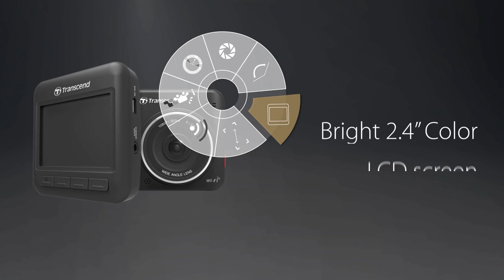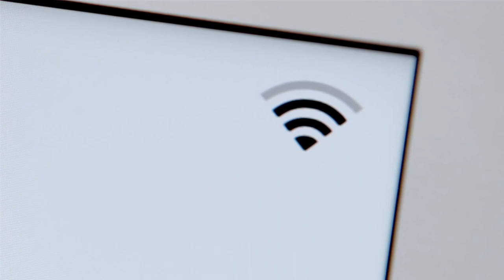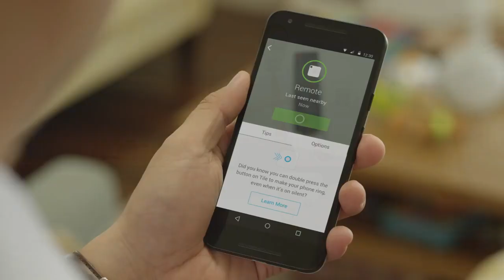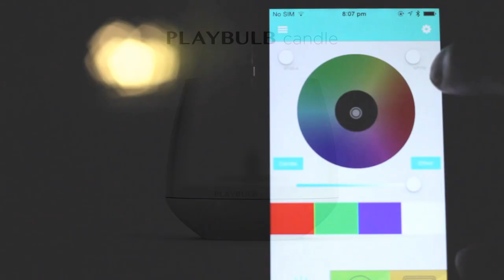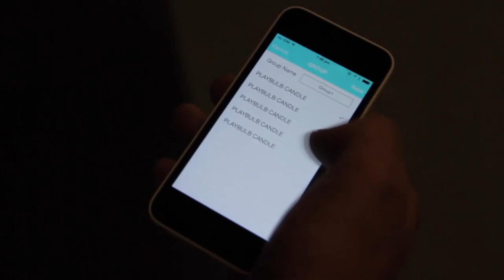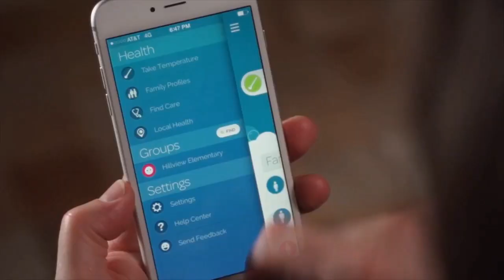Great Inventions, Gadgets and Technology! #31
Car Video Recorder
Whole Home WiFi
Key Finder
Smart Flameless LED Candle
Digital Thermometer